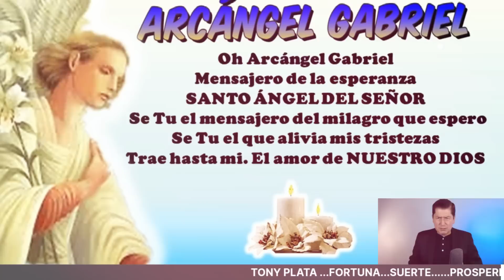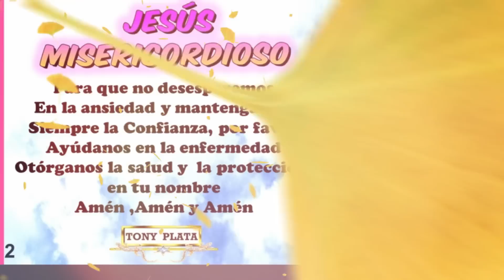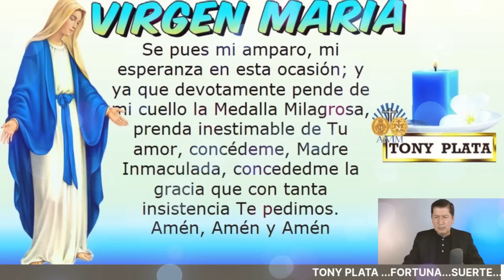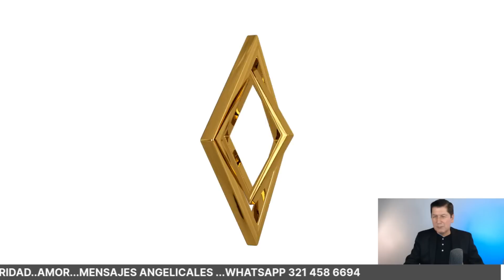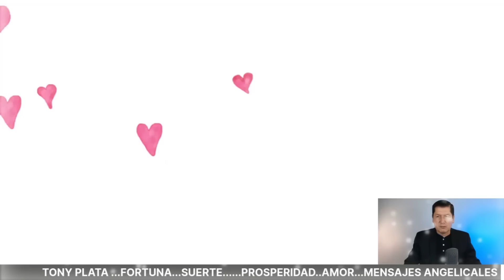NÚMEROS GANADORES para HOY 31 MAYO /TONY PLATA 🧚‍♀️ LOTERIAS MAYO 31/2023🧚‍♀️ CHANCE..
NÚMEROS GANADORES PARA HOY 31 MAYO /TONY PLATA LOTERIAS MAYO 2023🧚‍♀️🧚‍♀️🧚‍♀️ CHANCE.PARA GANAR EN LOS SORTEOS DEL CHANCE Y LAS LOTERIAS DE COLOMBIA.NÚMEROS GANADORES PARA HOY 31 MAYO DE 2023, PARA SALIR GANADORES EN LOS SORTEOS DE LAS LOTERÍAS Y CHANCES DE COLOMBIA,HORÓSCOPO DE LAS HADAS Y HORÓSCOPO DE LOS GNOMOS.NÚMEROS GANADORES PARA HOY PARA GANAR EN LOS SORTEOS DE LOS CHANCES ,BALOTO Y LAS LOTERÍAS DE COLOMBIA Y REPUBLICA DOMINICANA , ,RESULTADOS DE LOS SORTEOS ,HORÓSCOPO DE LOS GNOMOS Y HORÓSCOPO DE LAS HADAS🍀🍀🍀⭐🌟🧚‍♀️NÚMEROS ACERTADOS DE MAYO DE 2023 ⭐🌟🧚‍♀️TONY PLATA. florida lottery loteria quini 6 javis predice , numeros para hoy numero para hoy, números fuertes para hoy ,numero,profesor salomon, Janin farias,janin..Republica ..Dominicana. mejor numerologo de colombia.

NÚMEROS GANADORES PARA HOY 31 MAYO /TONY PLATA  LOTERIAS 31  MAYO 2023🧚‍♀️🧚‍♀️🧚‍♀️ CHANCE.

alexander cardini
HOY MIERCOLES 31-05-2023 Wandy Loterias
PREMIOS 💰 HOY MIERCOLES 31 /05/2023 - TONY NÚMEROS PARA MIERCOLES 31 / MAYO 2023
NÚMEROS PARA HOY MIERCOLES 31 MAYO del 2023 sandro loto